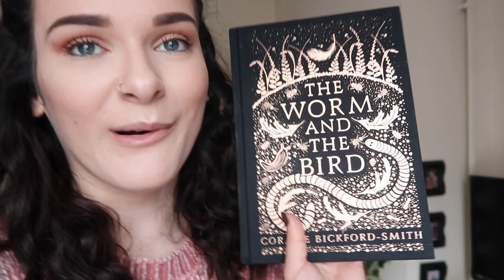Pumpkins, A Panel & Filming with Childline! | ohhitsonlyalice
✿ Click "SHOW MORE" for warm hugs ✿

FAQs
Where do you study? The University of Lincoln
What do you study? I'm a third year Media Production Student
Where do you live? I live in Lincoln when I'm at university. But I live in Doncaster originally